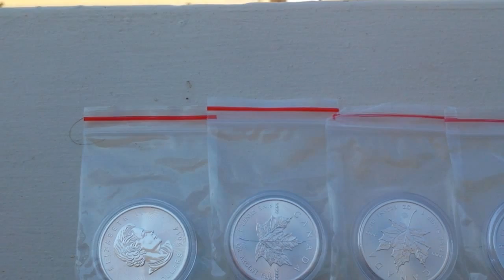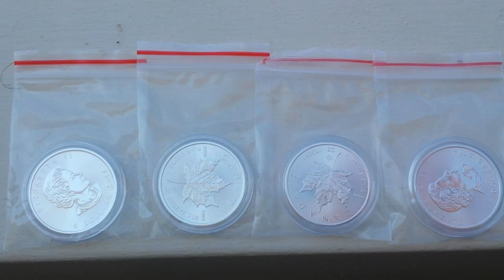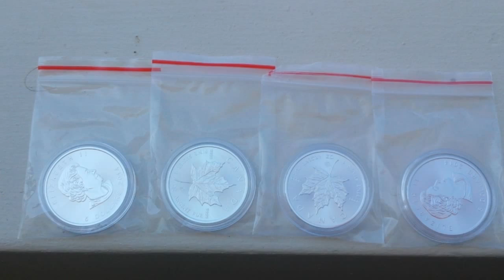Silver stacking :honeymoon edition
Small addition to the stack from Cyprus,  and a little on my encounters with a local bullion company